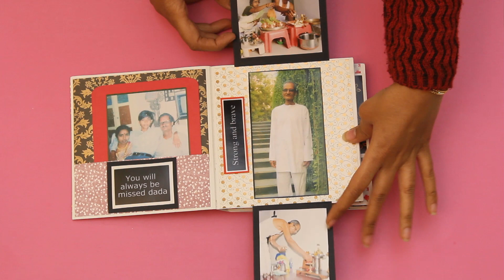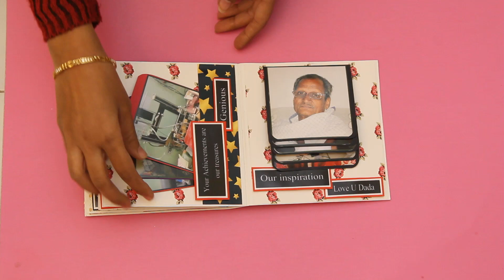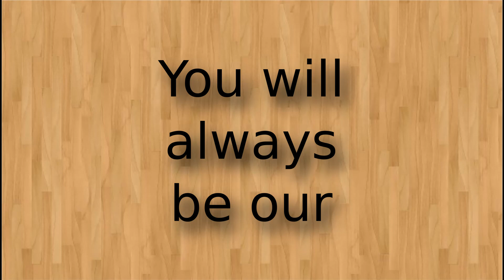Miss U Papaji #15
I made this album for my husband on the ocassion of his birthday.
Dedicated to papaji.
You will always be in our heart.
Somehow i tried to collect ur memories at one place.
Always miss you lot. :(